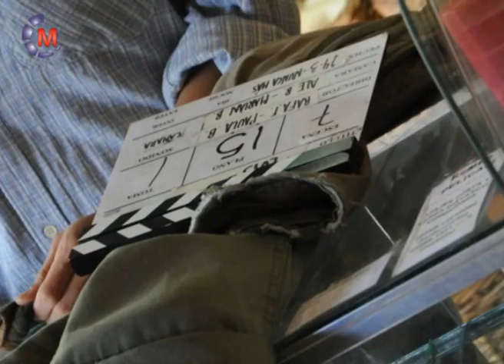MAIPU CORTOS | Marina Gole Corto Desafío Directores